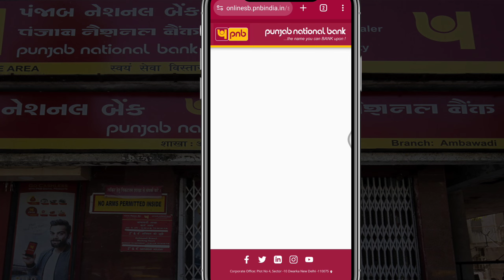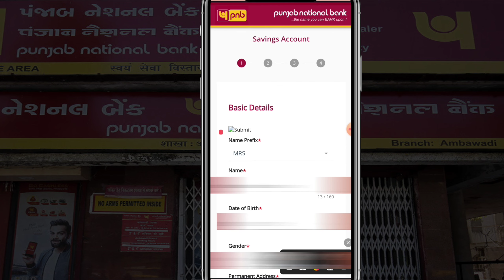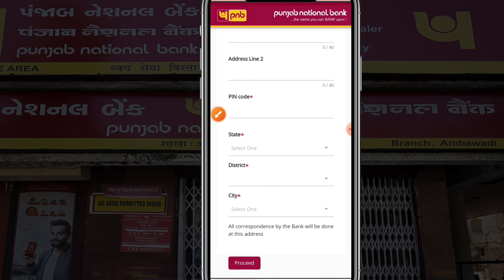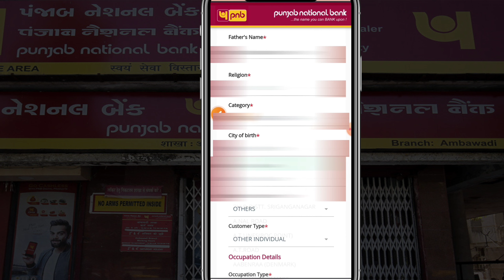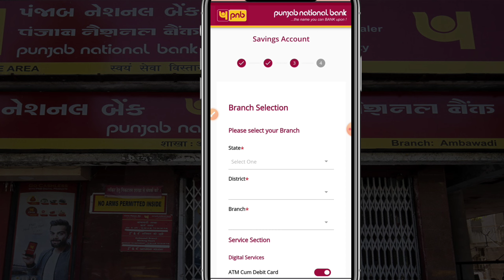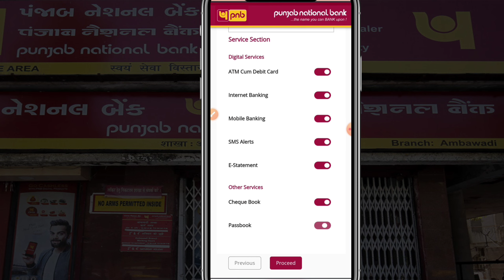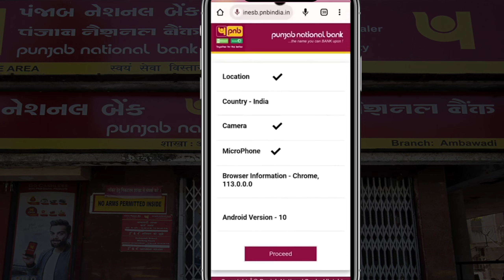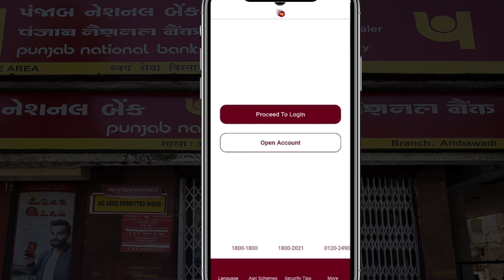PNB Zero Balance Account Opening Online 2024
PNB Zero Balance Account Opening Online 2024 | PNB Online Account Opening Zero Balance,PNB Online Account Opening Zero Balance | PNB Me Online Account Kaise Khole 2024

This video is about PNB Zero Balance Account Opening Online 2024  .Now you can open your bank account online by yourself in Punjab National Bank Now you do not need to go to the branch to open a bank account, you can do this work online, in which your account number is your check book and your bank pass along with any one of your ATM's as soon as your bank account is opened.

Facilities Ships to your home address through PNB Post In this video I have told the complete process to open bank account. this you will not need to distribute the branch, opening an online account has become very easy, you can do your full KYC by doing video KYC online from home. And you can start transactions in your account. You are also given a free ATM card. Punjab National Bank is a very trusted bank, in this bank you can open your bank account and you can get the facility of withdrawing money, internet banking kit is also available to all of you, in which you can access internet banking.

Other Best Zero Balance Account
IndusInd Zero Balance A/c :-

pnb zero balance account 2024
pnb online account opening 2024
punjab national bank online account opening
punjab national bank account kaise khole
pnb me online account kaise khole
pnb account opening online 2024
punjab national bank
how to open instant account in pnb
pnb account with video kyc account
punjab national bank zero balance account opening online
pnb unnati saving account opening